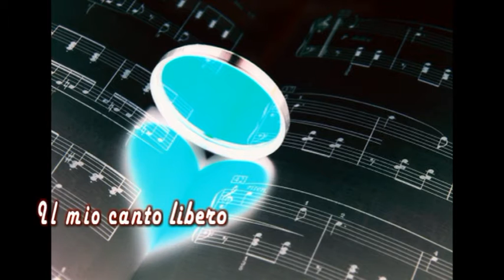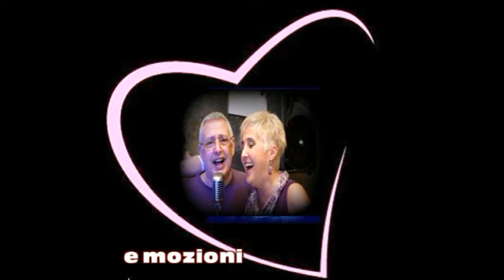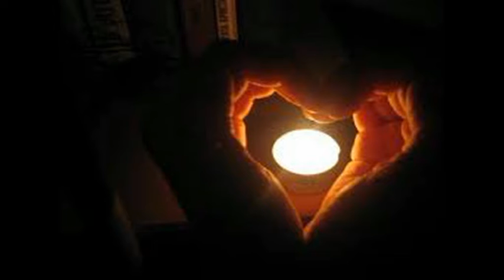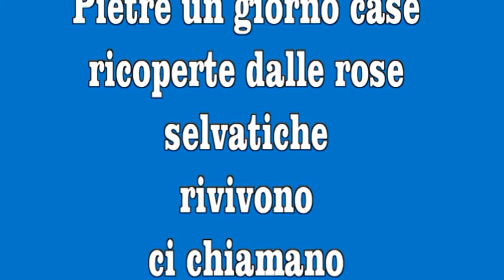Tributo a Battisti - Voci in accordo - cover del brano "Il mio canto libero"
cover del brano "Il mio canto libero" - in onore del Grande  Lucio battisti
Non godiamo di nessun diritto sul brano ed è stato eseguito per diletto